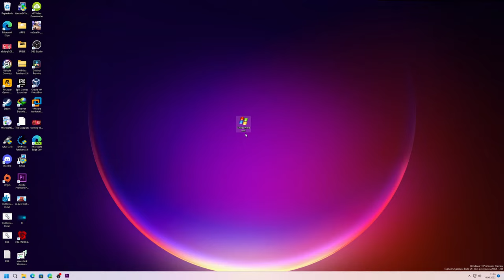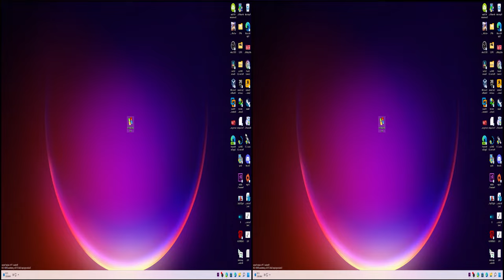Chilled Windows on Windows 11 on My Real PC in 2k in 2022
Hi Guys in this video got a Chilled Windows by Gamelaster

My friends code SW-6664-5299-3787